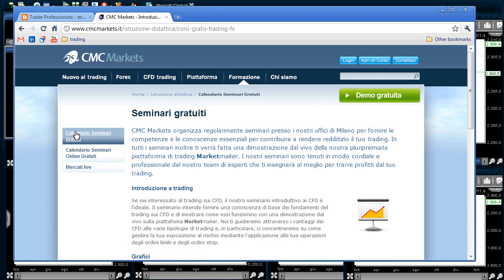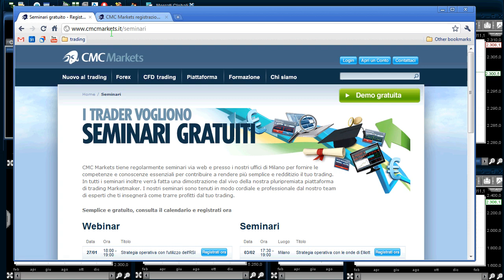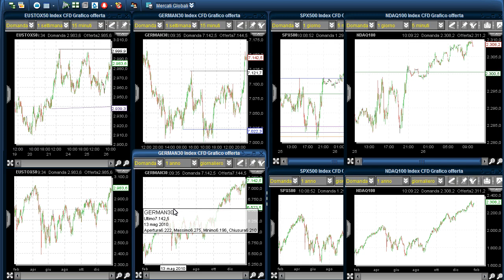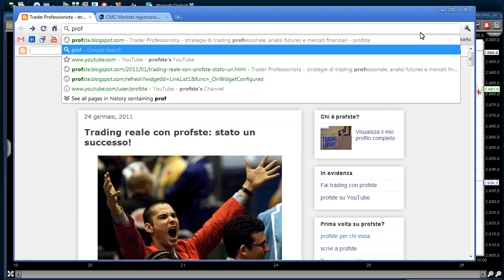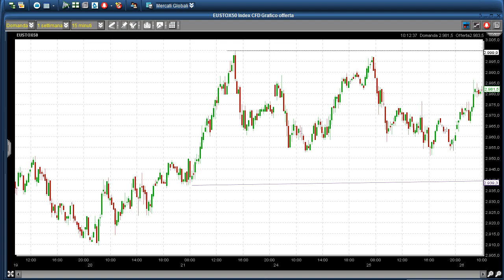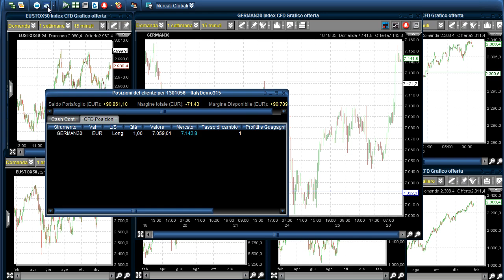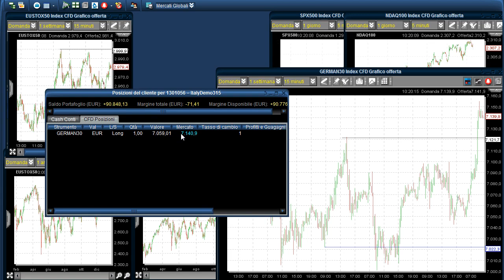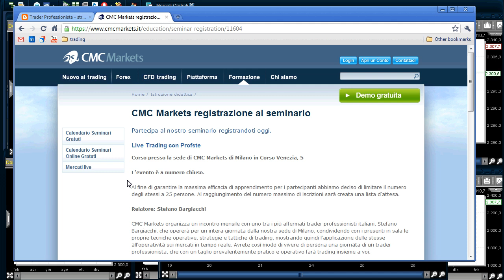Trading Live con il Metodo Profste.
Esempio di operatività con il Metodo Profste e dei trade effettuati da Stefano Bargiacchi nella giornata di trading reale organizzata da CMC Markets il 24 Gennaio 2012